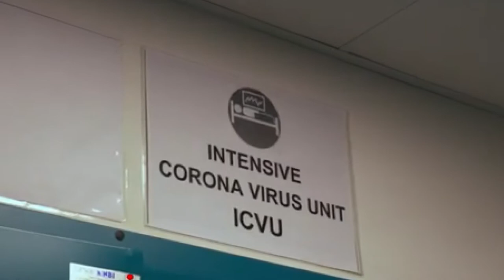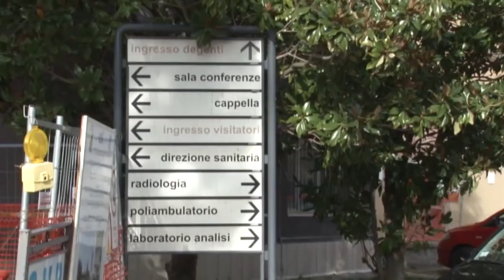Covid Abruzzo. 255 nuovi casi, 14 decessi. RT allo 0.7%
Dal report quotidiano sulla diffusione del Covid in Abruzzo, emergono 255 nuovi contagi su 4.123 tamponi effettuati. Le persone decedute sono 14. Indice RT allo 0.7%